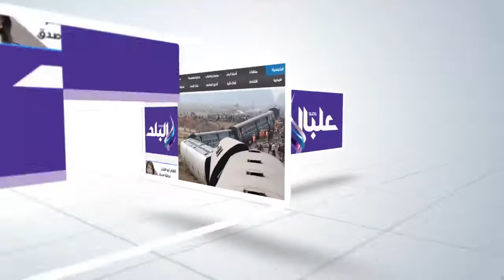«إرسم بسمة» معرض للملابس فى تربية بنها